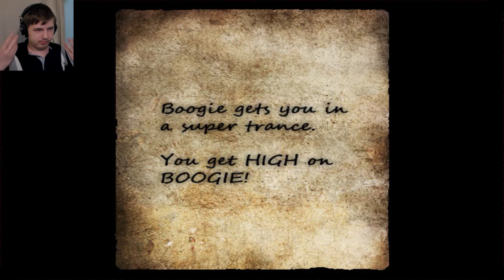Let's Boogie | The Boogie Man Part 4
The Boogie Man is still at large within the castle.  Only problem is, we can't seem to find him just yet and can't find any of the tourists.  With Stevie and the staff dead, it's only a matter of time before this place becomes a ghost town if we don't stop him.  So let's do this!